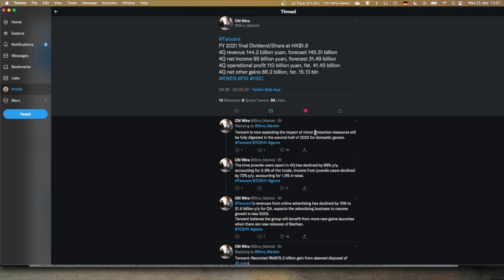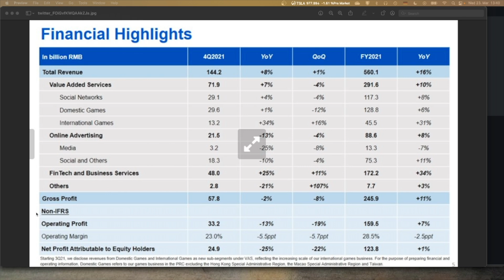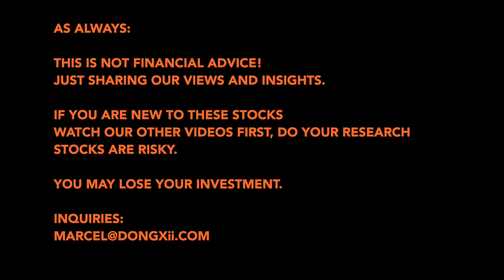📈 Tencent Q4 Earnings Surprise on Profit Metric but Needs A Deeper Look!